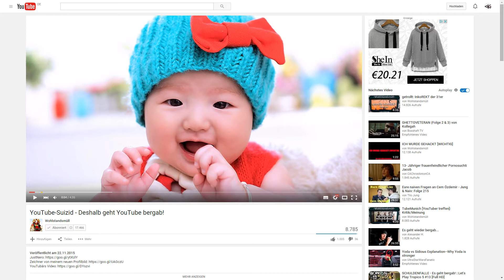RE : YouTube-Suizid - Deshalb geht YouTube bergab! - Ist die Community zu faul zum denken ?